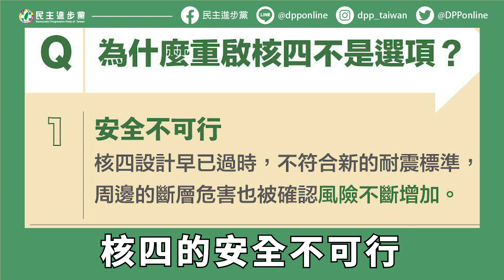【DPP關鍵100秒】民進黨發言人謝佩芬：311福島核災10週年，重啟核四不可行，堅定落實能源轉型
今天是311福島核災10週年，蔡英文總統已明確宣示，核四絕對不是台灣發電能源的選項。

民進黨在昨日公佈相關民調，有超過七成以上的台灣人民支持台灣目前的能源轉型，更有高達八成以上的國人支持用綠電取代核電。

台灣正在能源轉型的關鍵時刻，政府團隊會與跨部會一起努力，爭取更多支持，讓再生能源發展能夠更順利！

▌民調結果顯示反核四已是主流輿論

民進黨的民調顯示，有84.4％的台灣民眾贊成「重啟核四之前，應先解決核廢料存放問題。」，另外，有71.8％的人不支持核四廠在耐震係數不足下重啟。

福島核災發生後，反核四的主張，漸漸變成主流的輿論，民進黨也正式將非核家園的主張納入「十年政綱」當中。

▌綠電急起直追，超過七成台灣人支持能源轉型

我們啟動了能源轉型，讓綠電急起直追。光電開始有效率地推動、離岸風場從無到有開始興建。全世界再生能源的廠商，也帶來大規模的投資。

根據民進黨的民調指出，有超過七成以上的台灣人民支持台灣目前的能源轉型，更有高達八成以上的國人支持用綠電取代核電。

▌核四絕非選項，政府、市場和民間一起努力發展再生能源

蔡英文總統已明確宣示，核四絕對不是台灣發電能源的選項。因核四不安全，且重啟將會耗資費時、不可行。

民進黨2016年執政後，大約再五到六年的時間內，再生能源發電占比可以達到20%。台灣正在能源轉型的關鍵時刻，政府團隊不僅要跨部會一起努力，更要結合政府、市場和民間的力量，爭取更多支持，讓再生能源發展能夠更順利。